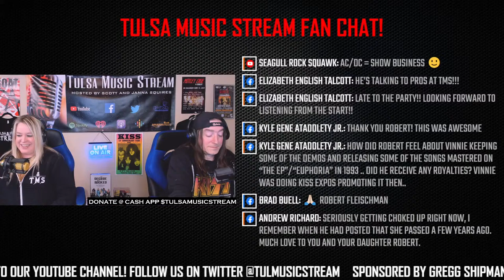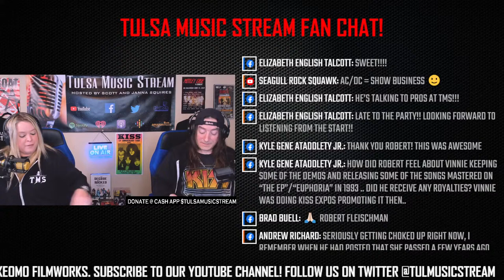Robert Fleischman of Vinnie Vincent Invasion and Journey - Tulsa Music Stream Episode 103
Multi-platinum songwriter and former lead vocalist of Vinnie Vincent Invasion and Journey Robert Fleischman joins us live on Tulsa Music Stream.